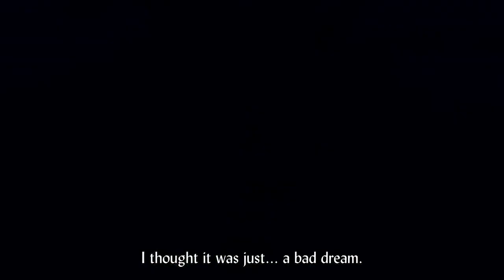What if Akane was Lum From Urusei Yatsura ⚡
Ranma 1/2 Ova Episode 13
Nightmare! Incense of Spring Sleep (悪夢! 春眠香, Akumu! Shunminkō) is the final OVA to be released. It debuted in 2008,